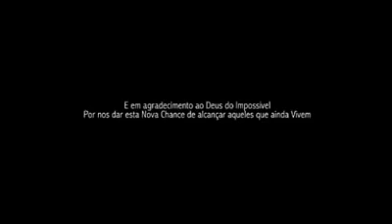É tempo de voltar pra Jesus